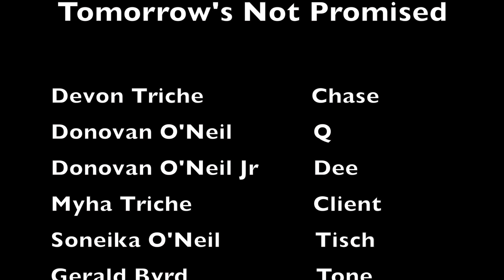Tomorrow's Not Promised Part III By Devon Triche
The third installment of Tomorrow's Not Promised. Chase is battling with his old life, when he can't find the means to make legit money.  Our decisions and actions dictate how our future will be or if we make it to see the future. Follow him as he toils with the pressure of providng for his family. Let's take this journey together and see how it plays out.